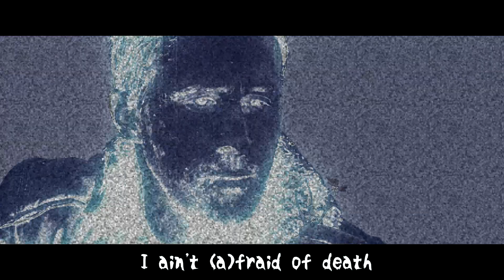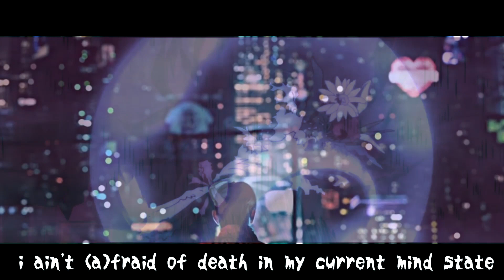Dat​Boi​Sik - Death (AMV) + LYRICS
prod + engineered by Bleachh
amv + lyrics by HAUNTXR